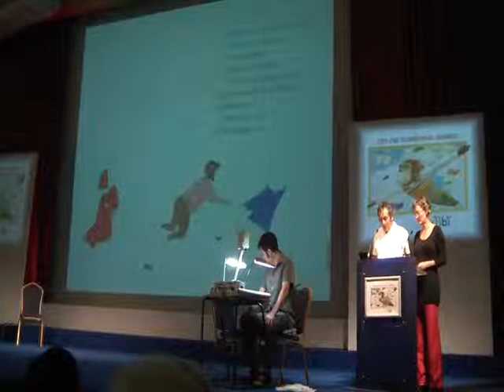"Paperean Hegan / Flying over paper" ikuskizuna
Galtzagorri Elkarteak, Etxepare Institutuaren eta OEPLIren laguntzarekin, "Paperean Hegan / Flying over paper" ikuskizuna aurkeztu du Londonen egin den IBBYren Nazioarteko kongresuan. Bertan parte hartu dute Patxi Zubizarreta idazleak, Maddi Oihenart abeslariak, Joserra Senperena musikariak, Idoia Noble interpreteak, Jokin Mitxelena ilustratzaileak eta Gema Arrugaeta argazkilariak.